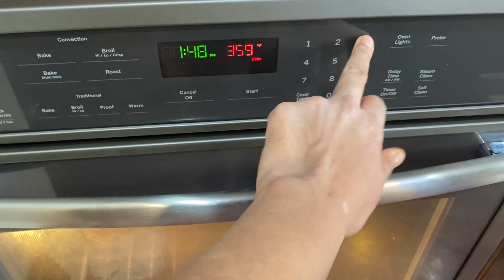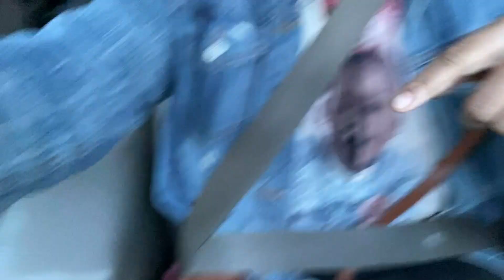VLOGMAS DAY 3 | Bake with me !!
Hey y'all! this is VLOGMAS DAY 3 | BAKE WITH ME ! If you didn't know I do bake and I have a small dessert business and I make cakes, pies, cookies, and treats! WATCH THIS ENTIRE VIDEO!! Enjoy!

xoxo
Taylor